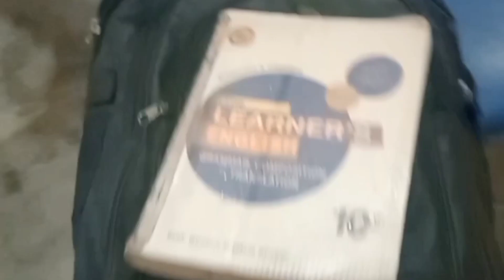Rozy Ma Barish ka Mza | ahmadvlogs| Rain 🌧️|A rainy day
muhammad ka roza
rozi ka amal
mohammad ka roza qareeb
roze ka masla
paise aane ka amal
rozi rizq ka wazifa
ramzan ka chand nazar aagya?
ali mirza majlis
deen ka samaa
rozi me barkat ka wazifa
la ilaj bimari ka wazifa
rozi ka wazifa
rozi mein barkat ka wazifa
business ki barkat ka amal
har bimari ka ilaj quran se
pani k glass par bismillah parne ka kamal
engineer ali mirza majlis
muhammad ali mirza majlis
rozi milne ka wazifa